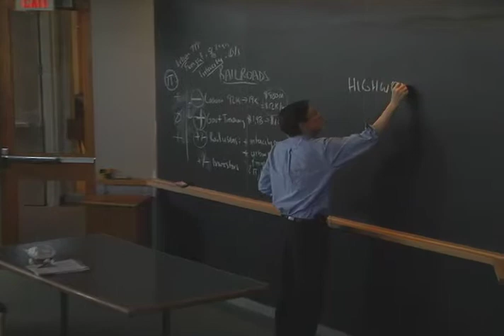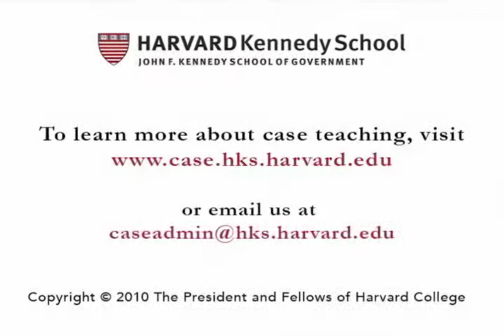Ch. 6: Transitioning from one block to the next / Importance of body language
The case method is an effective way to increase student engagement in public policy courses. This video features invaluable insights into the art of case teaching from one of HKS’s most respected professors, Jose A. Gomez-Ibanez.